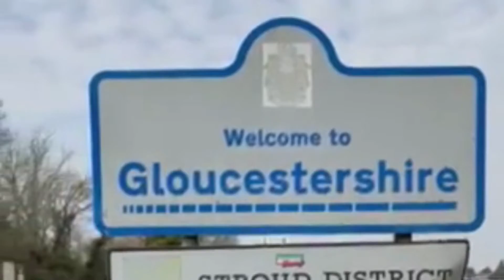A message to frosts adventures from merlins magic wand.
This video was made for us by merlins magic wand after we completed our 150 mile walk back in march.